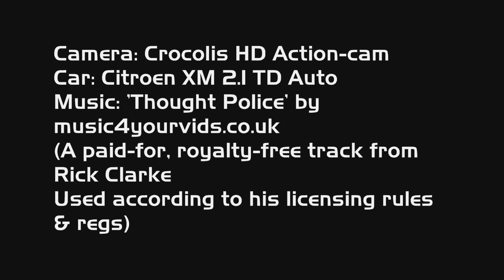Crocolis HD Action camera - Testing suction pad mount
Crocolis HD Action camera fitted to drivers door and roof of a Citroen XM.
This video is a test of the suction pad mount when used externally attached to body panel - no other retaining devices used - it's just the power of vacuum holding the camera to the car despite the airflow. The camera stayed in position at 60mph but also on rough ground although the self-levelling suspension probably had something to do with that. I do recommend though for safety reasons to always use a second method of retaining the camera just in case a suction mount 'lets go'. Apart from risk of losing a camera, you don't want a camera flying off into a passing vehicle or pedestrian so always add safety strap when using ANY camera attached outside of vehicle - even if using a clamping device.
No point in using onboard camera sound since airflow makes it sound like a jet engine plus there's an annoying clicking when camera is jarred. I think I've found the reason and I'll be discussing it in another video soon.